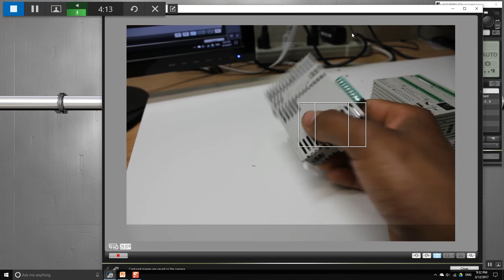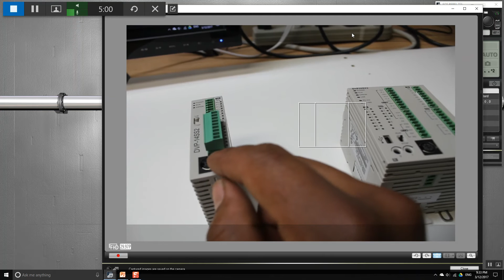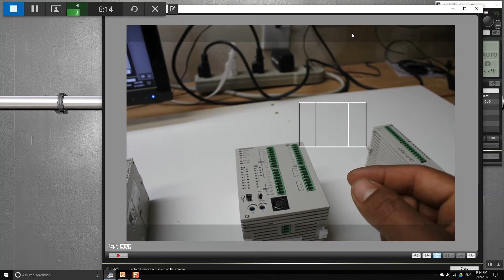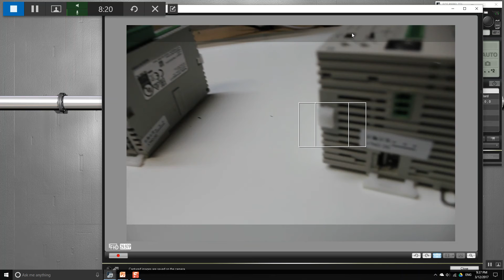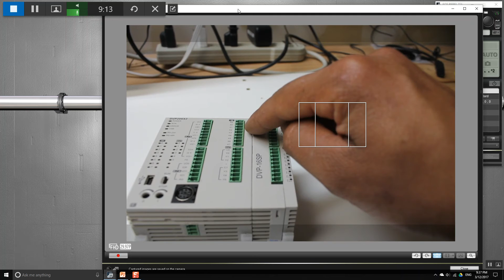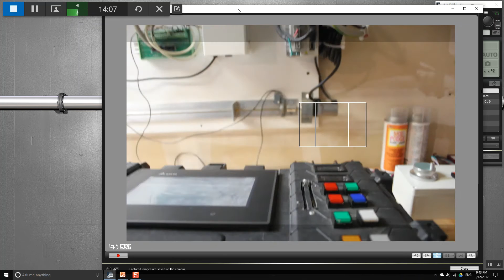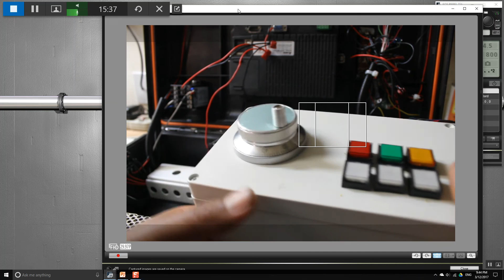Varios modelos de procesadores DVPs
Aqui miestro varios modelos de PLCs de la serie DVP.

El primero es el DVP SS2, DVP SX2 y in modulo de expancion.